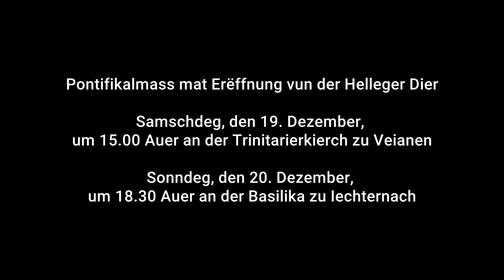Ouverture vun der helleger Paart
Joer vun der Baarmhäerzegkeet